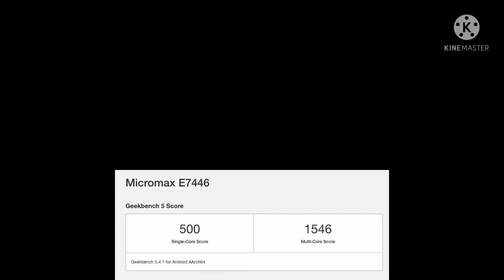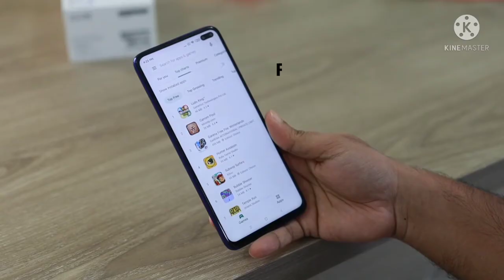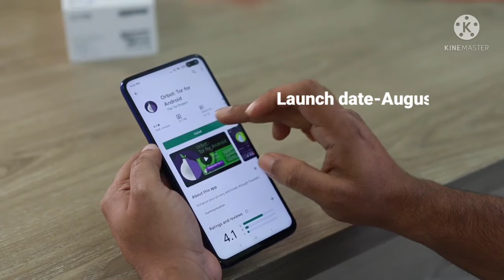Micromax in note 2 launch date in india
hello friend's es video me baat karage micromax ke upcoming smartphone micromax in note 2 ke full specification ,peice and launch date ke

by:trakin tech

HEAD KIK 10" inch Selfie Ring Light with Tripod Stand & Cell

Prolite Tripod PL 630-LW (57 inch | Payload Upto 4 kg) | for DSLR, Video Camera, Mobile, GoPro

Mic blue yeti usb mic

Boya mic

Maono AU-903 Portable USB Microphone

Realme narzo 30 A

Redmi 9